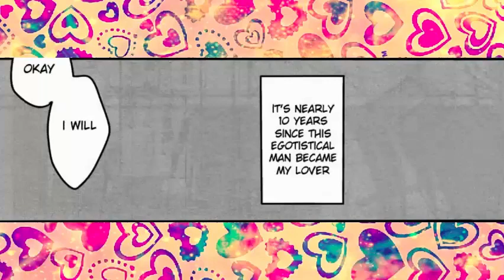❤ EreRi Doujinshi – Starlight Parade [English]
Hey, guys! To be honest this is one of my favourite doujinshis. It's so sweet and it has such a nice meaning behind it, especially with the link between Orion and this ship. That udon gonna taste good (￣▽￣* )ゞ

❀ All Information ❀
★ Attack on titan comic dubbed by Kyubi
★ Artist of Story: DICTIONARY/Hachiko
★ Song: Daystar - Cute
★ Edited by Kyubi

I love fan art! :D

♡ (♥ω♥*) —— Don't forget to take good care of yourselves and rest
• Ring that notification button or you might not be notified when I upload